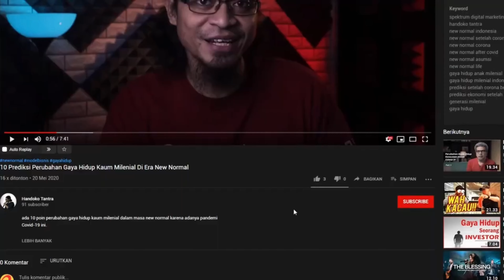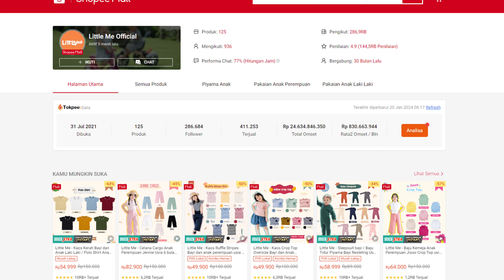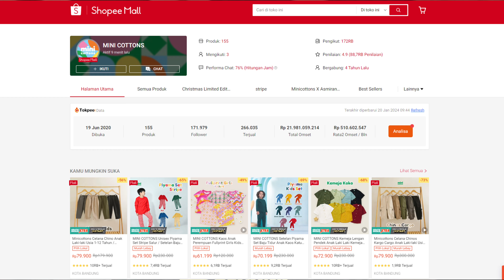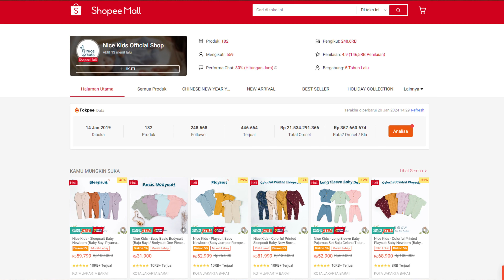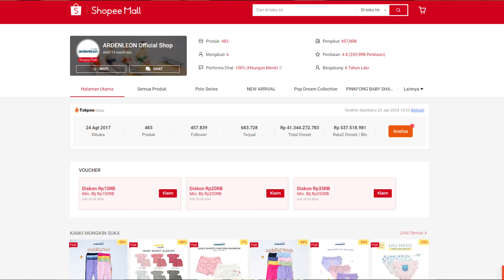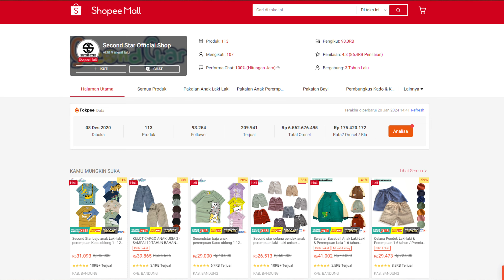✅ 8 Supplier Baju Anak Tangan Pertama Termurah Untuk Ramadhan dan Lebaran 2025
Jika Anda mencari supplier baju anak termurah dari tangan pertama baik lokal atau import untuk ide jualan Anda, maka ini rekomendasi yang bisa dipertimbangkan.

Saya berikan 8 rekomendasi supplier baju anak branded langsung dari pabrik yang pastinya bahan kaosnya high quality yang ada di Shopee.

Selain itu, ada juga supplier yang menyediakan untuk baju bayi juga. Jadi sangat lengkap ini.

Nah, apa saja supplier kaos anak yang bisa Anda coba untuk ide jualan ini? tonton videonya!

✅ Supplier Baju dan Kaos Anak (00:00):

1. Little Me (01:00)

2. Babysical (01:39)

3. Mini Cottons (02:14)

4. Atomic Kiddz (02:53)

5. Nice Kids (03:29)

6. Ardenleon (04:06)

7. Little Rebel (04:44)

8. Second Star (05:20)